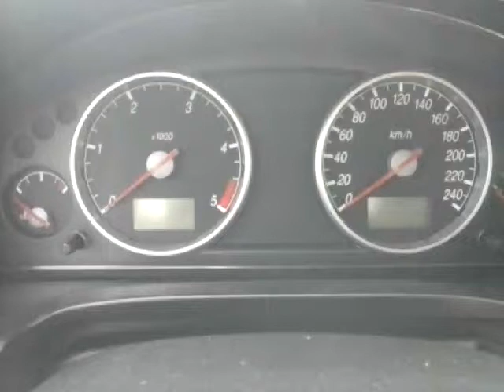Mondeo mk3 TDCI 130KM, odpalanie na zimnym silniku